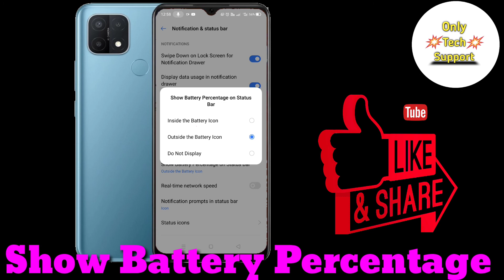How To Show Battery Parentage in Oppo A15S, Battery Parentage show kaise karen in Oppo A15S,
HowTo ShowBatteryParentage inOppoA15S, Battery Parentage show kaise karen in Oppo A15S,